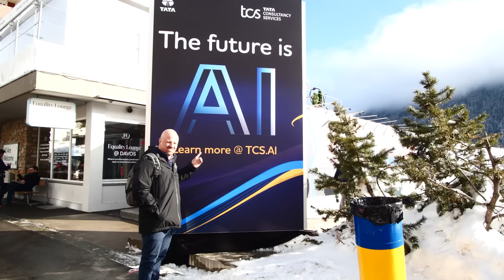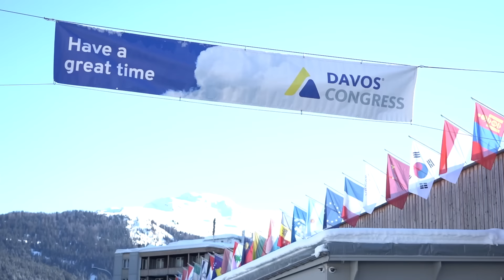The View from Davos: Recap with Daniel Newman